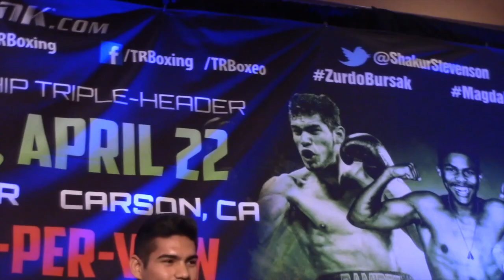VALDEZ v MARRIAGA / RAMIREZ v BURSAK / MAGDALENO v DOS SANTOS / STEVENSON DEBUT -TR PRESS CONFERENCE